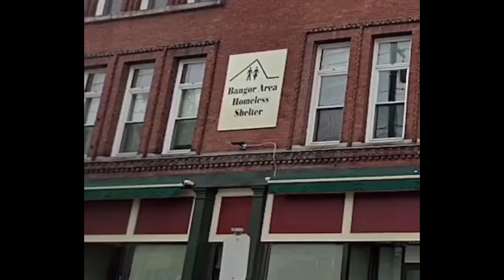[SFM] Among Us TikTok